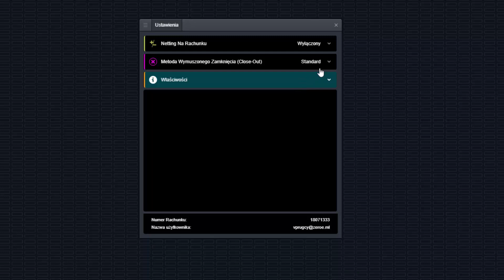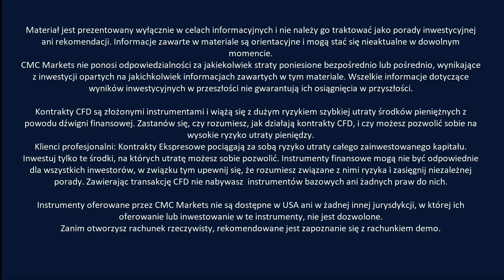Platforma NextGeneration - Ustawienia rachunku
Poznaj platformę NextGeneration!

- Jak zmienić sposób realizacji zleceń przeciwstawnych - włączyć netting lub hedging?
- Jak zmienić metodę wymuszonego zamknięcia (close-out)?

75% rachunków inwestorów detalicznych odnotowuje straty pieniężne w wyniku handlu kontraktami CFD u niniejszego dostawcy. Zastanów się, czy możesz pozwolić sobie na wysokie ryzyko utraty twoich pieniędzy. (październik-grudzień 2019)

Materiał jest prezentowany wyłącznie w celach informacyjnych i nie należy go traktować jako porady inwestycyjnej ani rekomendacji. Informacje zawarte w materiale są orientacyjne i mogą stać się nieaktualne w dowolnym momencie.
CMC Markets nie ponosi odpowiedzialności za jakiekolwiek straty poniesione bezpośrednio lub pośrednio, wynikające z inwestycji opartych na jakichkolwiek informacjach zawartych w tym materiale. Wszelkie informacje dotyczące wyników inwestycyjnych w przeszłości nie gwarantują ich osiągnięcia w przyszłości.

Kontrakty CFD są złożonymi instrumentami i wiążą się z dużym ryzykiem szybkiej utraty środków pieniężnych z powodu dźwigni finansowej. Zastanów się, czy rozumiesz, jak działają kontrakty CFD, i czy możesz pozwolić sobie na wysokie ryzyko utraty pieniędzy.
Klienci profesjonalni: Kontrakty Ekspresowe pociągają za sobą ryzyko utraty całego zainwestowanego kapitału. Inwestuj tylko te środki, na których utratę możesz sobie pozwolić. Instrumenty finansowe mogą nie być odpowiednie dla wszystkich inwestorów, w związku tym upewnij się, że rozumiesz związane z nimi ryzyka i zasięgnij niezależnej porady. Zawierając transakcję CFD nie nabywasz  instrumentów bazowych ani żadnych praw do nich.

Instrumenty oferowane przez CMC Markets nie są dostępne w USA ani w żadnej innej jurysdykcji, w której ich oferowanie lub inwestowanie w te instrumenty, nie jest dozwolone.
Zanim otworzysz rachunek rzeczywisty, rekomendowane jest zapoznanie się z rachunkiem demo.